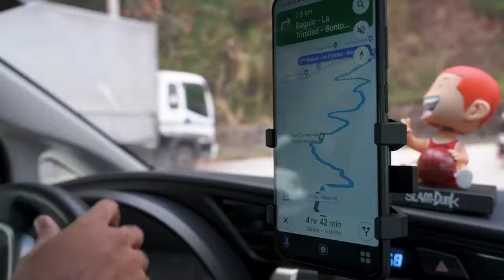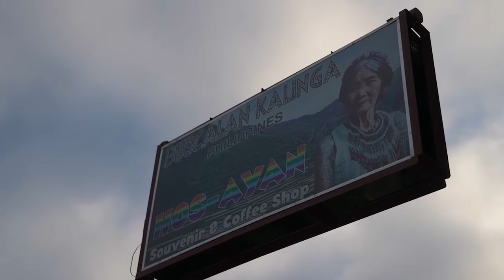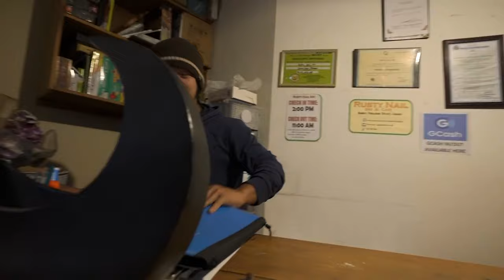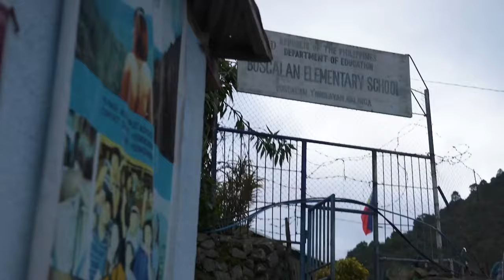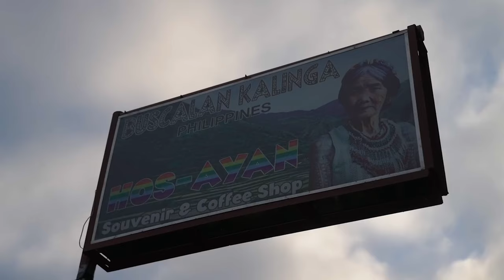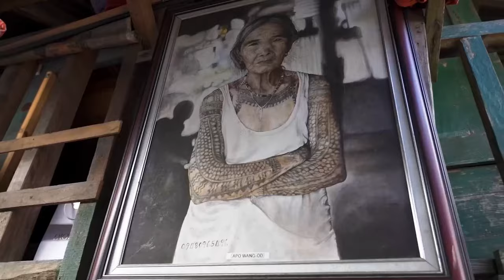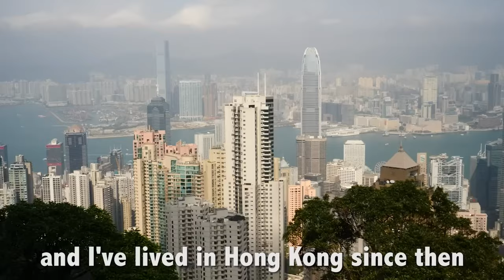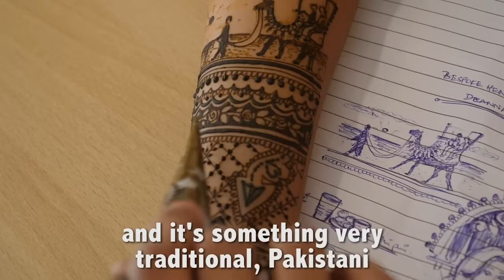Global Queens Of Body Art! *MUST SEE TATTOOS* | Drew Binsky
CHAPTERS:
00:00   She's a 107 Year Old Tattoo Artist
10:19   THE TATTOO LADY
20:47   She's the Queen of Henna Tattoos in Pakistan
30:08   Recommended Video To Watch Next